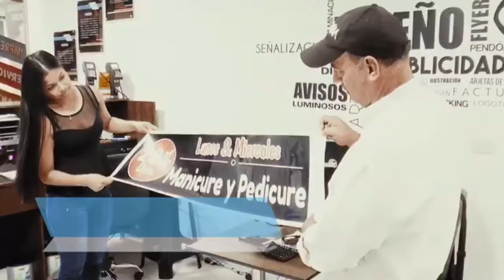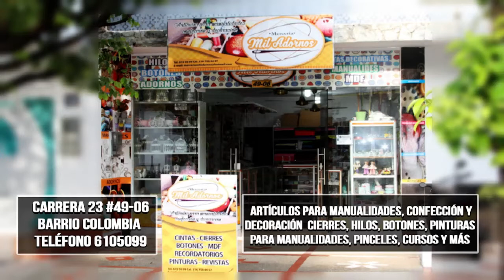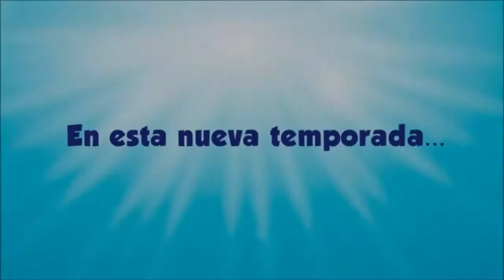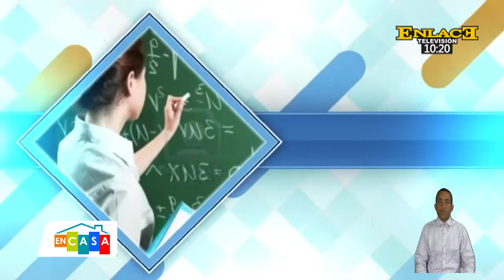Punto de atención en los eventos, la mesa de postres y pasabocas